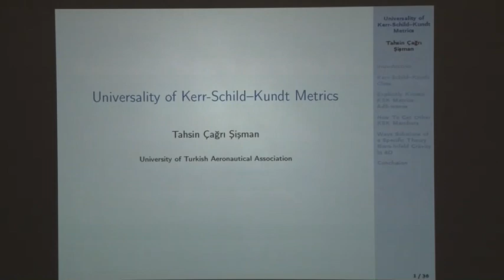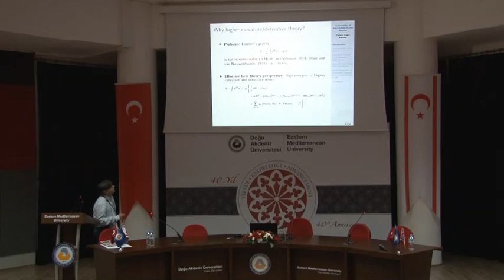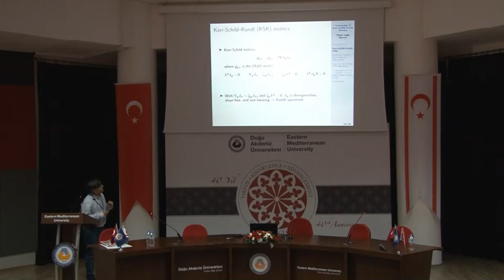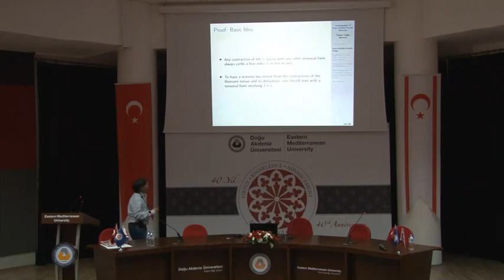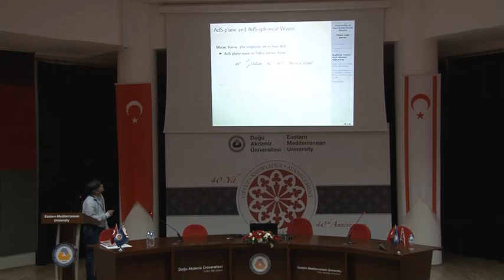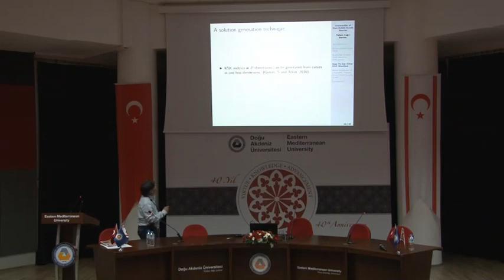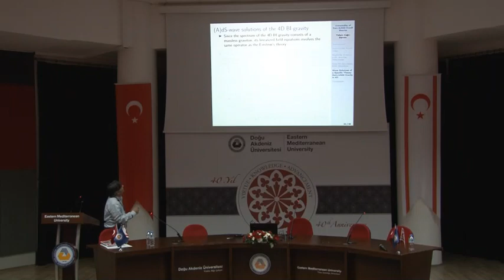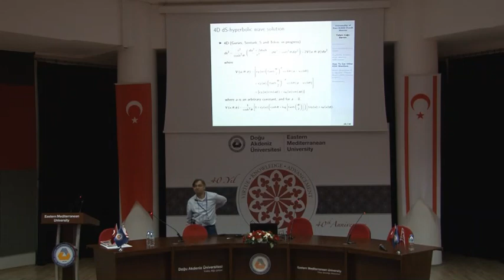"Kerr-Schild-Kundt metrics" Doç. Dr. Tahsin Çağrı Şişman - EMU PHYSICS DAYS (2019)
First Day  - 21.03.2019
Title of the Speech: Kerr-Schild-Kundt Metrics